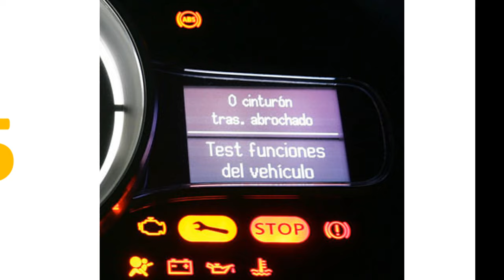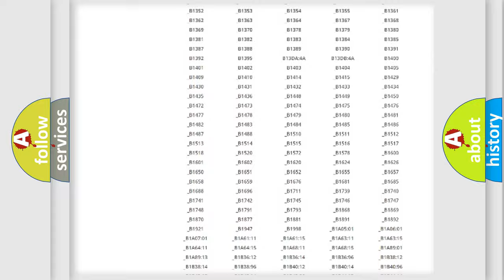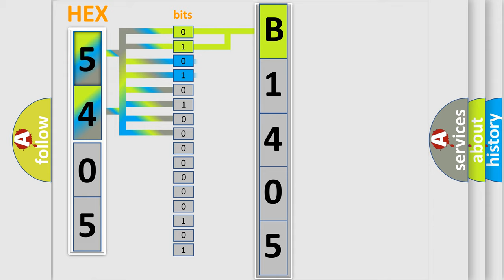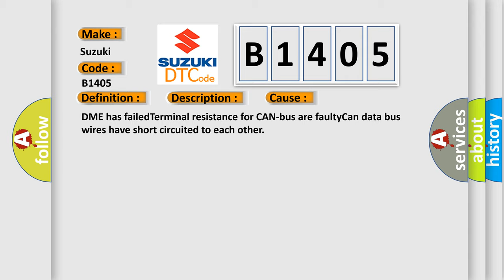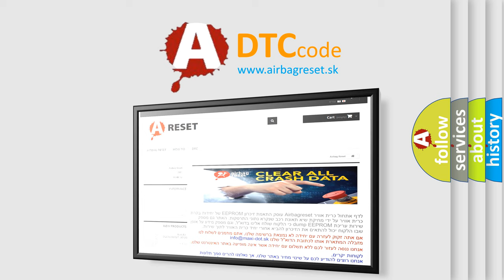DTC Suzuki B1405 Short Explanation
Contents:
0:21 Basic DTC analysis according to OBD2 protocol standard.
1:48 Insight into programming
2:58 A diagnostically understandable description of the Diagnostic Trouble Code
3:05 Basic error definition

Make:
Suzuki
Code:
B1405
Definition: